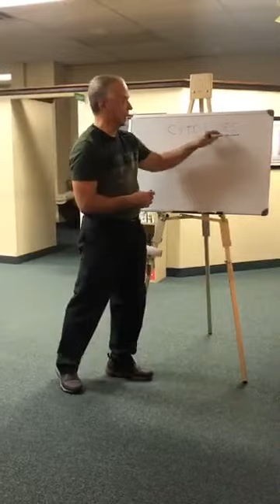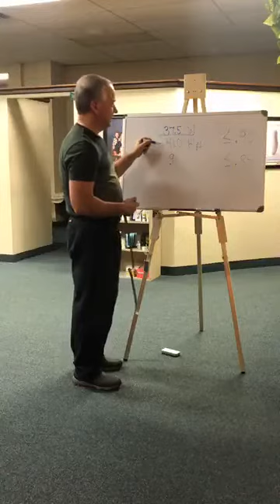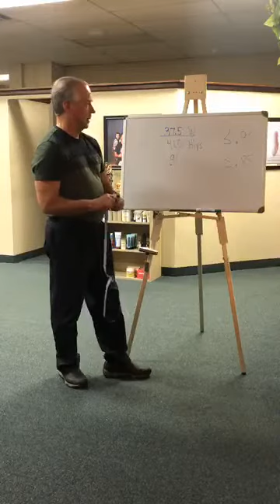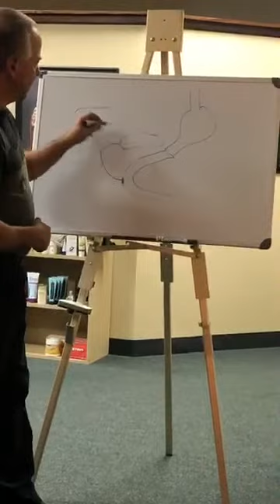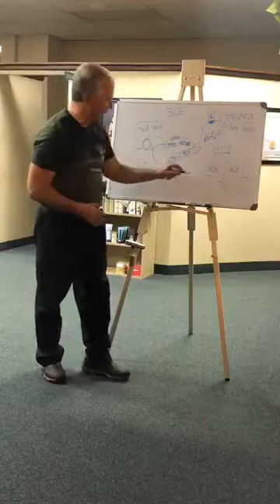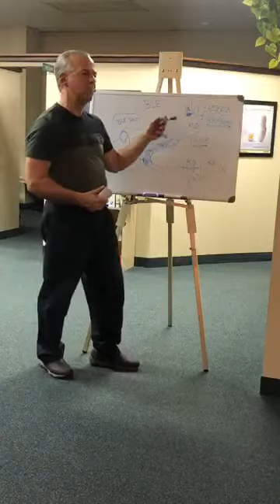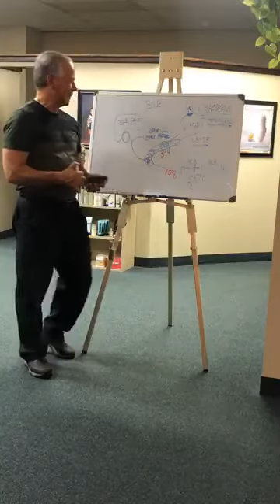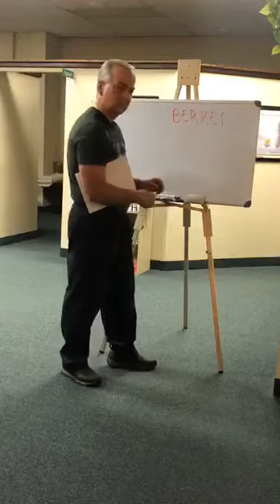Introduction to Science Based Nutrition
Join Dr. John and start off the New Year on the Right Foundation with SBN